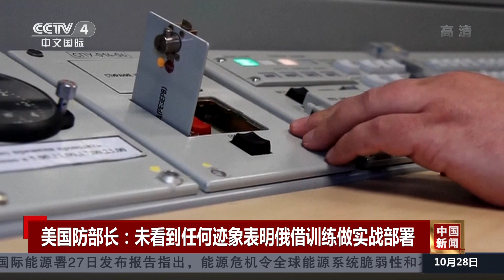美国防部长：未看到任何迹象表明俄借训练做实战部署 |《中国新闻》CCTV中文国际